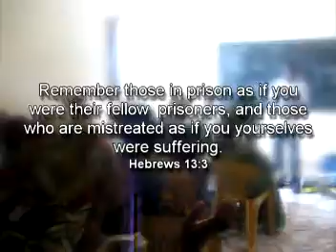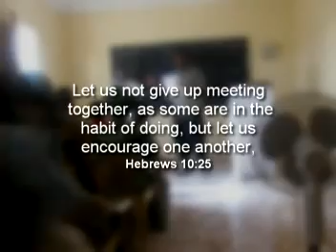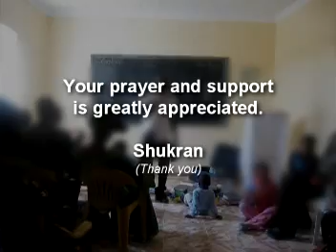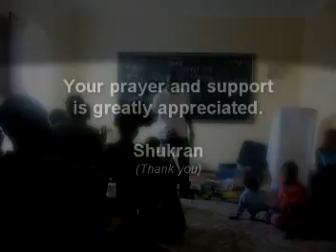Persecuted Church in Mauritania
A little look at my experience (through photos) as I went into Mauritania, a closed country(to Christianity) to smuggle bibles, and meet with members of the underground and persecuted church there.

The estimated christian popular(numbers from the Christians themselves) is about 300-400 in a population of 3,215,000 or about 0.0001% Christian literate it not allowed, and many of the Christians have been arrest for their faith in the last yet and had bibles and similar literate confiscated by authorities.

This video is intended to report, comment and teach about the state of the Christian church in Mauritania.